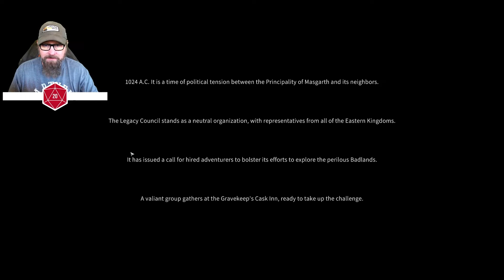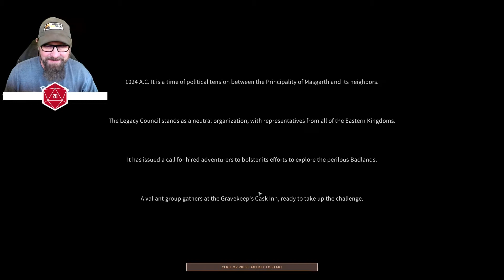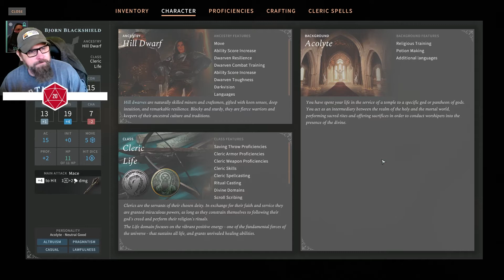Solasta: Crown of the Magister - Ep 2 Character Introduction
Solasta: Crown of the Magister is a turn based RPG based on the Dungeons & Dragons SRD 5.1 rule set.  It is being developed and published by Tactical Adventures and started it's early access on Oct 20, 2020.

Most of this series (the first 10 episodes) were recorded on the 20th using the initial early access release.  I plan on playing through the complete early access content which should be about 10 hours of gameplay according to the developers.

Reviews on Steam as of the morning of the 21st are mostly positive.  Let's take a look at it and see if you agree with those reviewers.  This is our first look at Solasta: Crown of the Magister.  Let's Play.